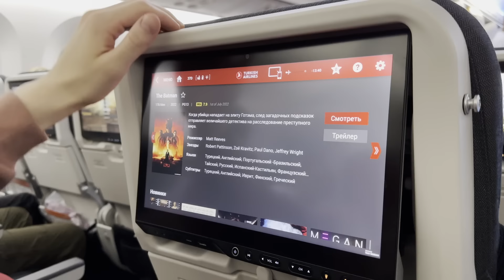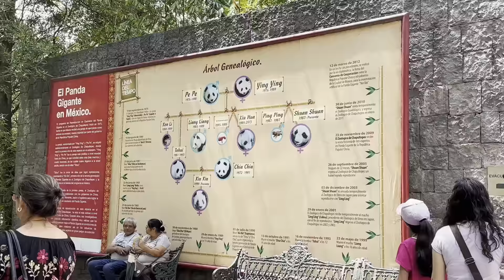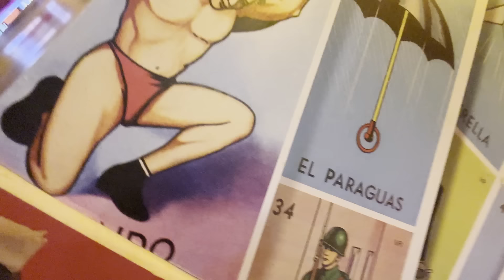TUKTIKVLOG №1. МЕКСИКА!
Мой видеоотчет с мастер-класса А.Н.Мишина в Мехико + отдых в Канкуне.